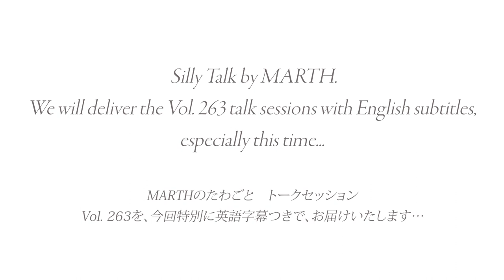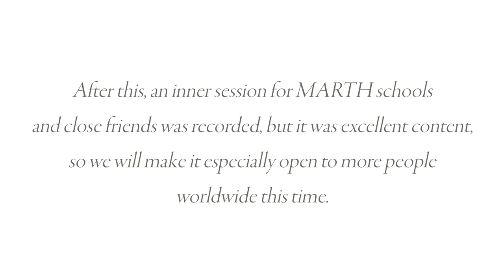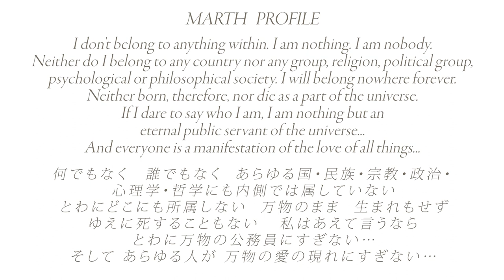Isaiah's people know that all things are one. We cannot destroy those who take away everything.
MARTH Silly talk session Vol.263 Isaiah's people know that all things are one. We cannot destroy those who take away everything. Only embrace with love..."   (Recorded on April 11, 2023)

3rd Animation "A Letter from Isaiah - Will of Isaiah"
HD quality/Bonus movie included

2nd Animation "A Promised place #2 Love Flows With Sorrow"

1st Animation "A Promised Place I Wish to see you there"

0:00 Open session
13:35 Inner session

Way Back to Love
あの道を戻った

Cello & Harp version

Lyrics & Music MARTH
Cello Tomoki Iwanaga
Harp Tomoyuki Asakawa
Arrange Celena

MARTH Profile
Neither do I belong to any country nor any group, religion, political group, psychological or philosophical society.
I will belong nowhere forever.
Neither born, therefore, nor die
as a part of the universe.
If I dare to say who I am,
I am nothing but an eternal public servant of the universe...
And everyone is a manifestation of the love of all things...